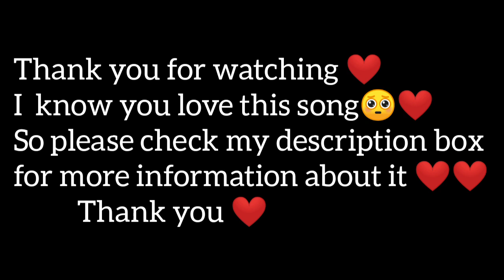WHICH OF YOUR PARENTS WILL YOU SLAP FOR 100 MILLION DOLLARS??.. STREET QUIZ AT UNICAL😂❤️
Hey guys!!
Here's another banger from your baby-girl🥺❤️
I'm just loving this street quiz vibe and I hope you love it as well🥰❤️

Outro-Control me by cretycal

Check him out babies ❤️